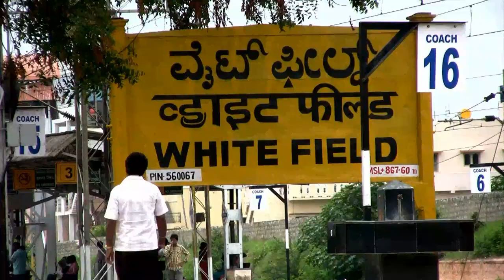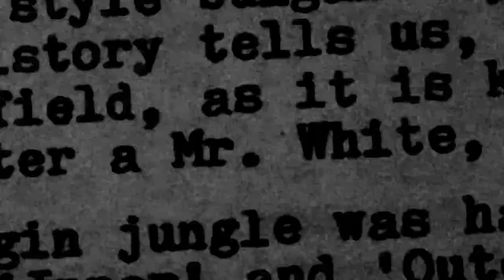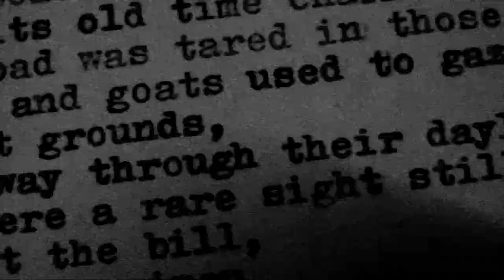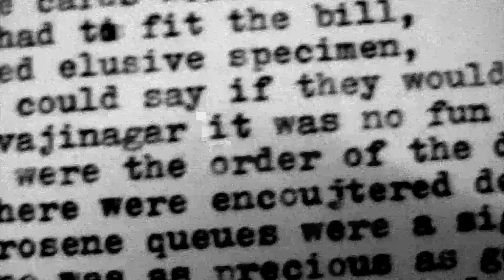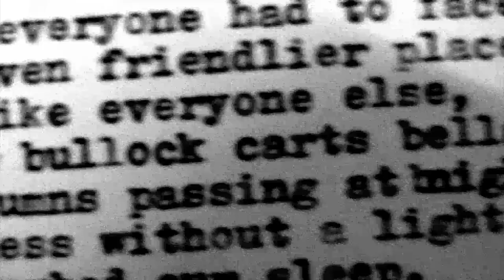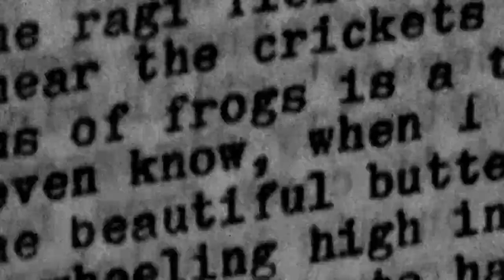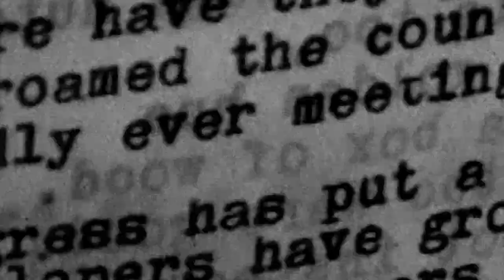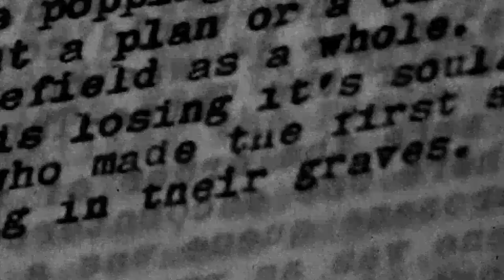Whitefield Diaries: Those were the days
This episode features an elderly couple, long-term residents of Whitefield. They give us a peek into their everyday lives, how they lived decades ago, long before the area became known as an IT hub with gated communities and high-rises. It is part of Whitefield Diaries, one of the chapters of Neighbourhood Diaires, our short-film initiative to document stories and histories of Bangalore's historic neighbourhoods.